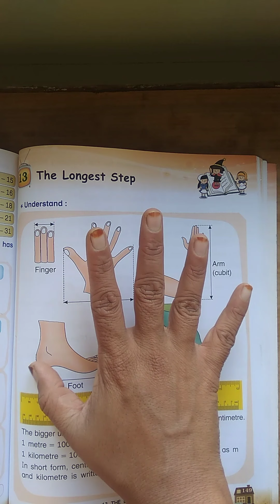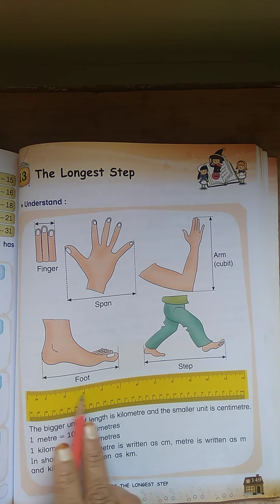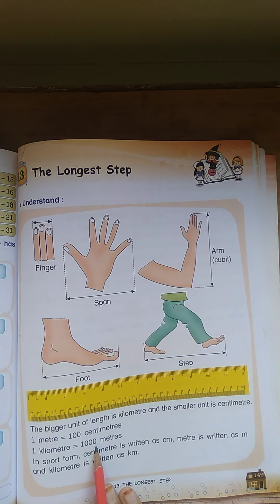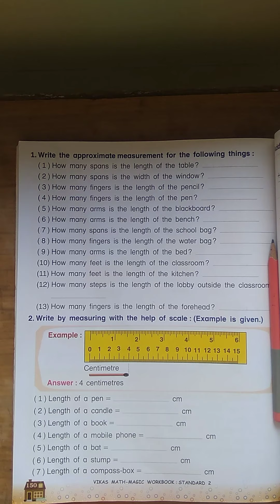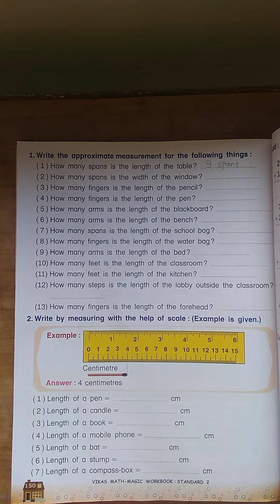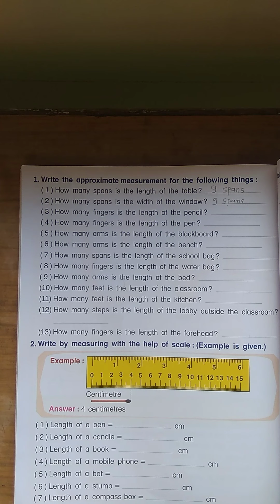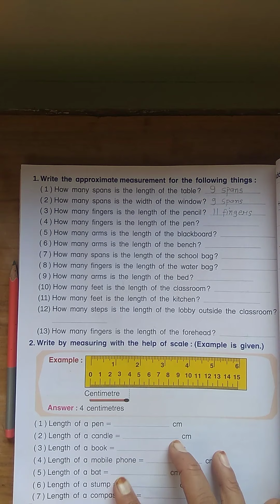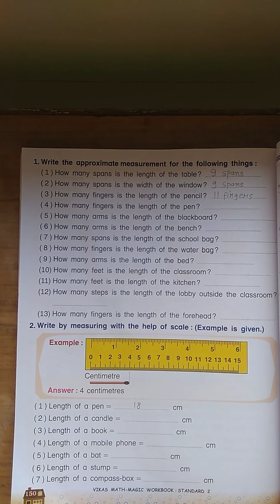STD 2 | VIKAS MATH - MAGIC WORKBOOK | CH. 13 THE LONGEST STEP (PART-1)